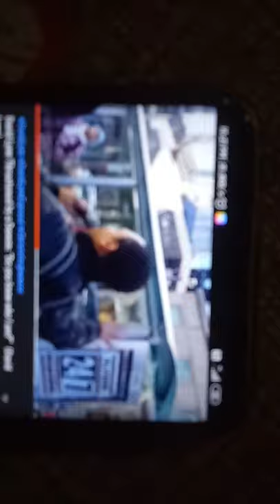David Lynn threatened by a Demon: "Do You Know who I am?" David lynn..Next part